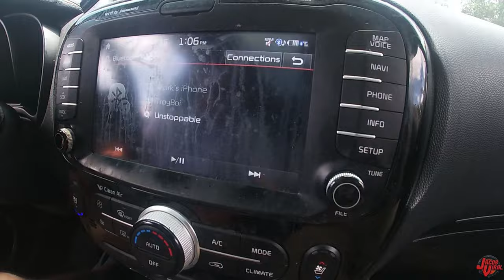WHEN SUBS ARE TUNED TOO LOW THIS HAPPENS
📝Video Equipment/Notes:
Mark's System
Show: Made of Steel 2021
Songs: Unstoppable-TroyBoi